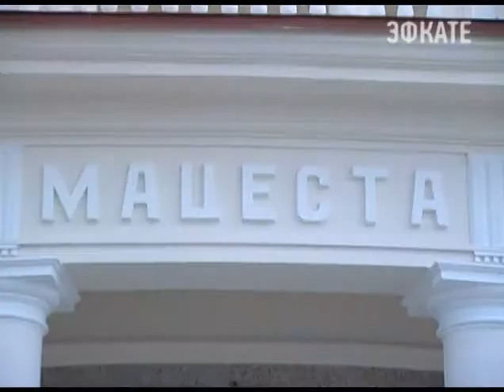В Сочи появится новая достопримечательность. Новости 24 Сочи Эфкате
А вернее, уже имеющаяся, но полностью отреставрированная. Вторую жизнь получила ротонда у здания морского вокзала Мацесты.
Сочи. Новости.
Телеканал Эфкате.